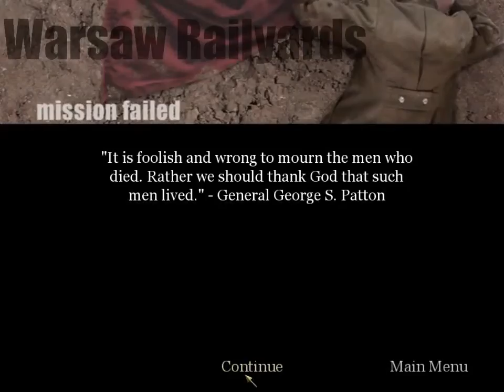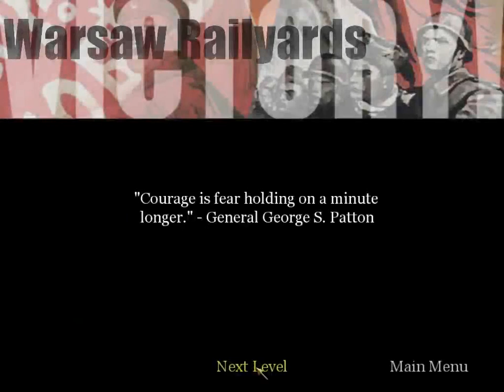▶️ CALL OF DUTY ◀️ #18 SÓ TENHO AMIGO NUB NESSE JOGO!!!